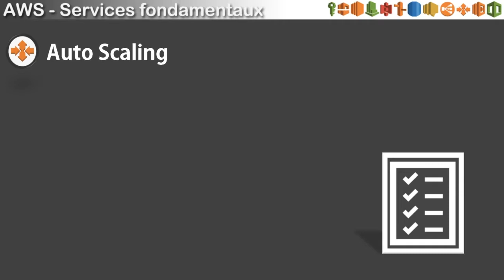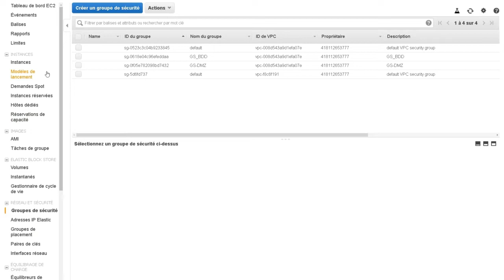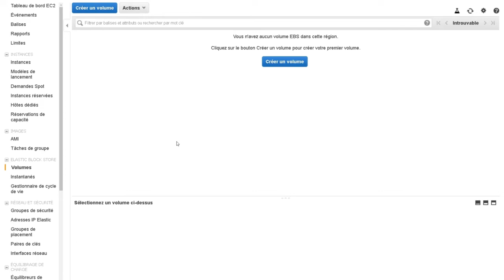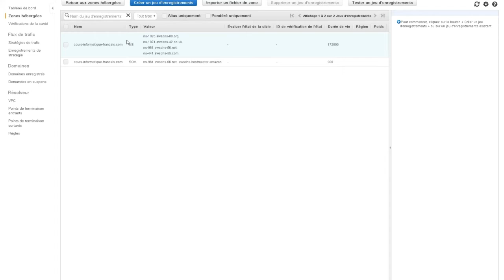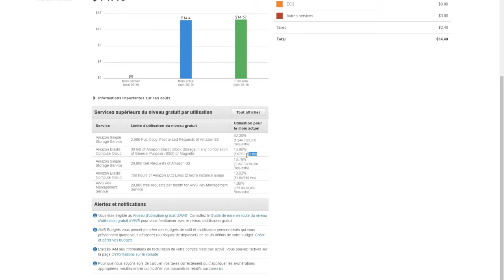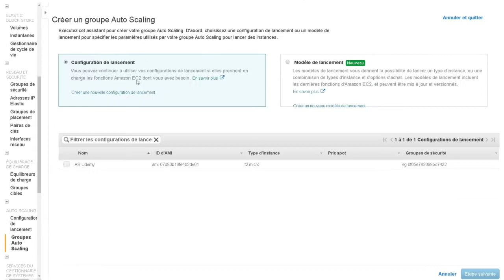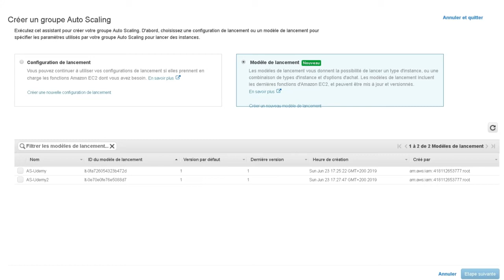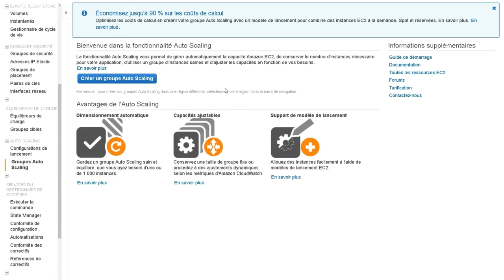45. AWS CLOUD | Récapitulatif AutoScalling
Maîtriser les fondamentaux de la production informatique et soyez incollable sur le cloud AWS